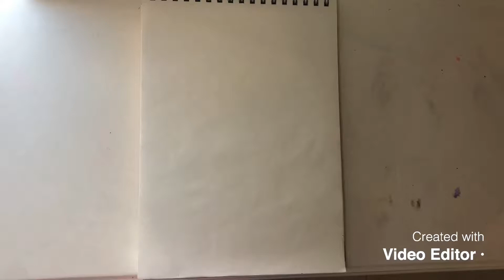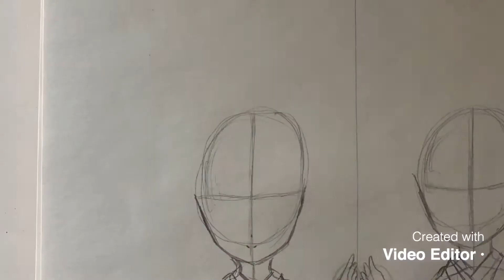DRAWING Rem and Ram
Characters: Rem and Ram
Anime: Re: Zero starting a life in another world from zero
Time: 8 hours and 41 min

Materials:
Prismacolor premier
Touch Markers
Stadler Markers